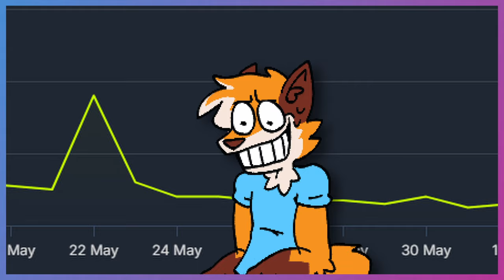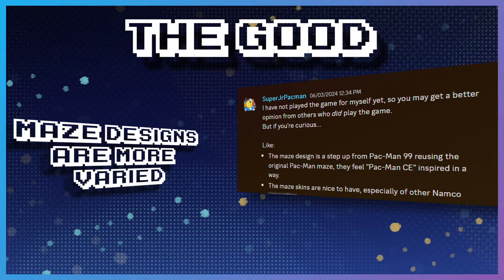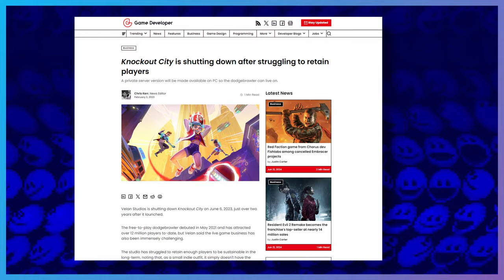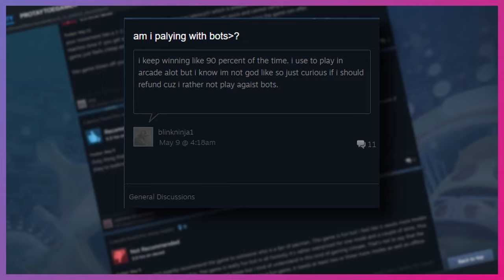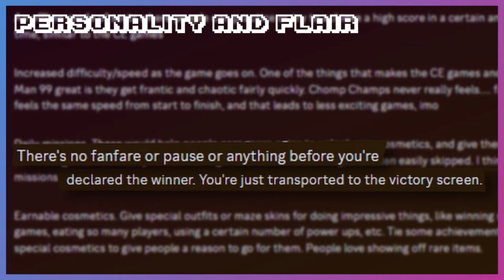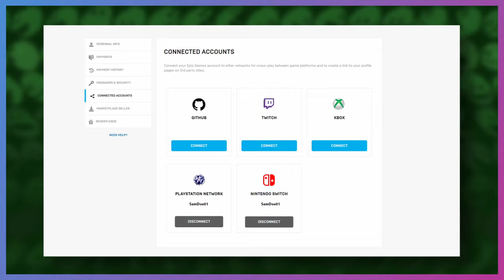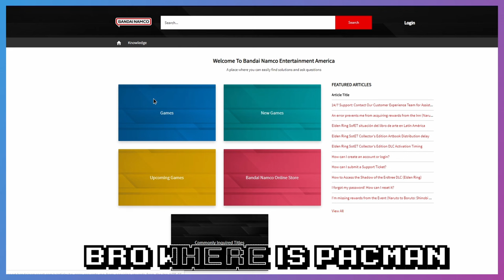WHY is this game dead? | Pac-Man Mega Tunnel Battle: Chomp Champs Revisited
Pac-Man Mega tunnel Battle Chomp Champs is not doing too hot. Today we discuss why thats the case and how to fix it ASAP.

Krystal fang

COOL POTATO MEMBERS!
Juan 2 3
Dori
Cool Pringles
AkiDave
Icy Cubey
Dice
Burgnut
Bravo
OnyxFjord
RocketWithAPocket
Basuke

Rixor
Neki
Poppa Boi
Myles
NickGames8
Star husky